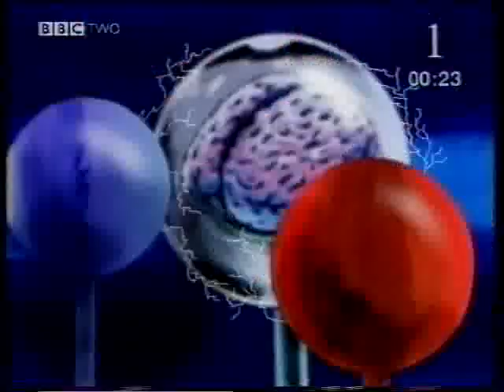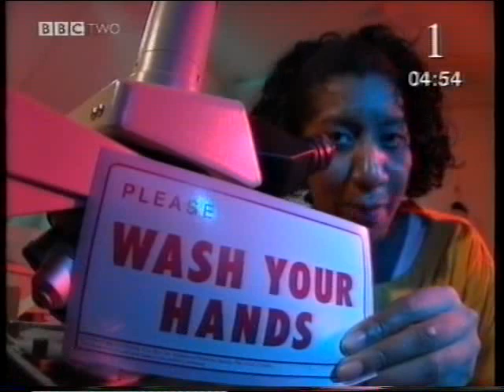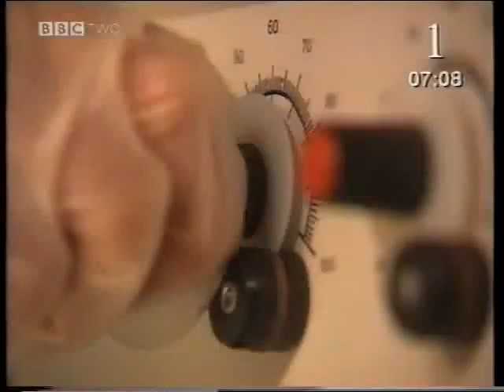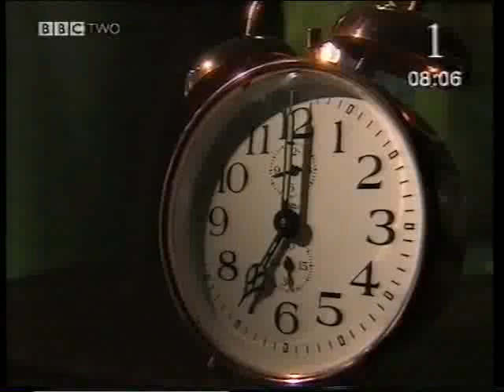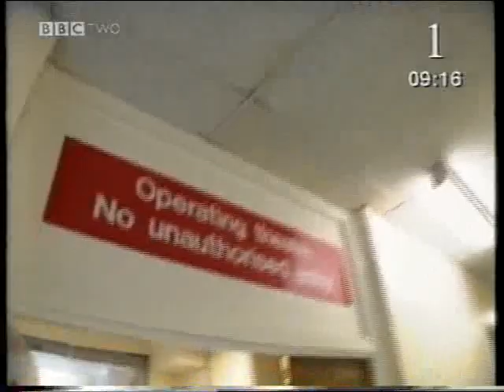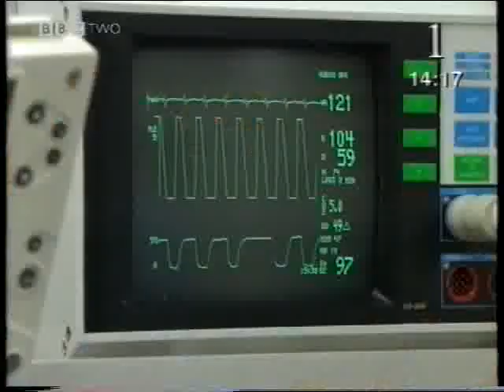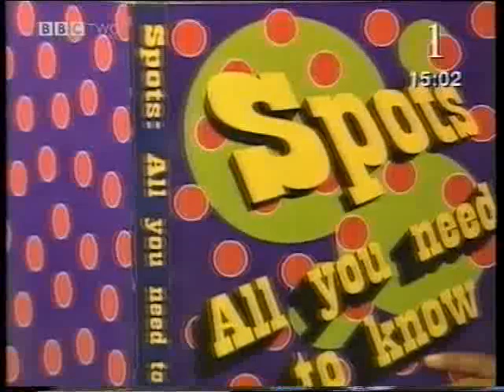Science in Action Microbes S88LS18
1 Why does she need to wash her hands?

2 What is another word for germs?

3 What do bacteria need to live?

4 How do bacteria multiply?

5 How different is the old operating table to operating theatres today?

6 How many people died when having amputations?

7 What does the surgeon do before he operates?

8 What does sterile mean?

9 What diet will help spots?

10 How often should you wash your face & why?